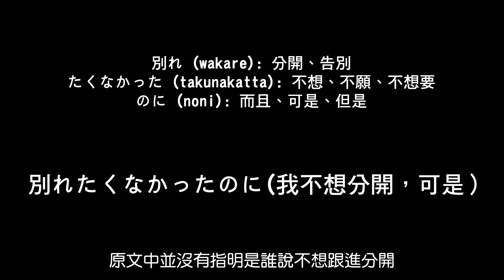【棋靈王動漫對比#5】阿光到因島其實沒去看秀策墓 !? 虎次郎完整的遺言當年被翻錯了！差異最大的一章，一定要看！佐為消失篇比較［萌串聊動漫］［棋魂］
©堀田由美／小畑健／Studio Pierrot／週刊少年Jump
對比系列最後一部，佐為消失篇到北斗盃篇的對比，阿光的心態在動畫裡其實改了很多，一定要看！

感謝您的觀看，如果有任何建議也歡迎下方留言告訴我

棋靈王動畫漫畫比較系列:
【棋靈王動漫對比#4】各種巧思原創加好加滿！動畫組最用心的一個篇章！職業考試篇與塔矢名人VS sai篇比較

EP3【棋靈王大盤點】橫跨一百話的彩蛋動畫竟然沒畫出來！最慘工具人就是你了！院生篇與職業考試篇比較

EP2【棋靈王大盤點】市河小姐感情不單純!? 還有角色會分身術？葉瀨中學篇與網路圍棋篇比較

EP1 【棋靈王大盤點】動畫第一集神改篇！細節的改動正是棋靈王成為經典神作的原因！